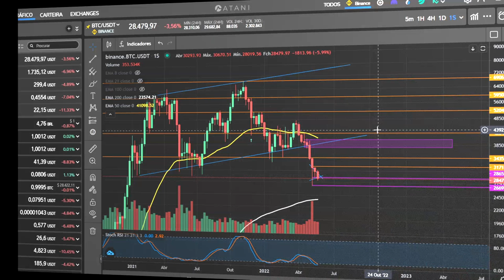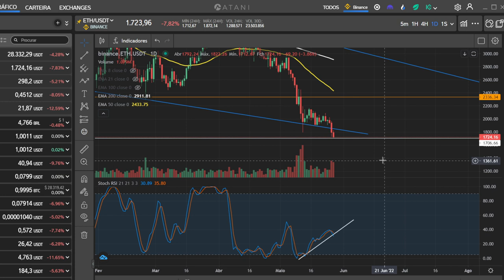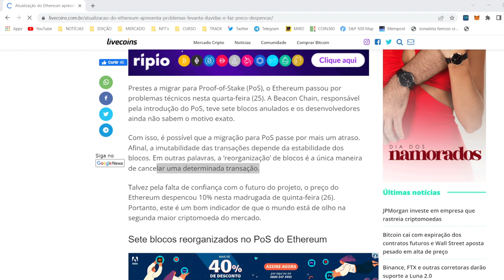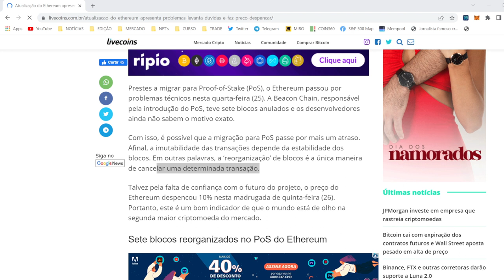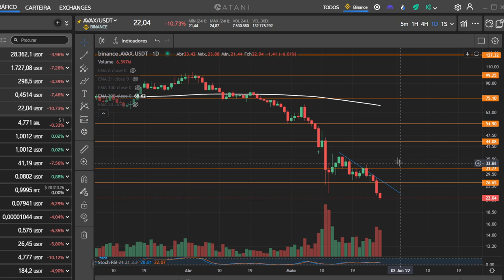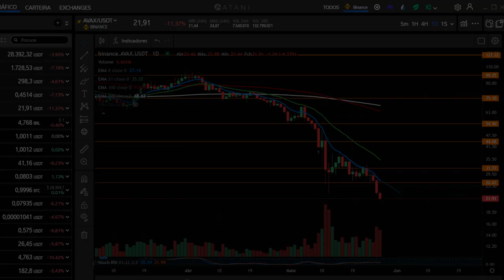ATUALIZAÇÃO DO ETHEREUM APRESENTA PROBLEMAS E PREÇO DESPENCA │ ANÁLISE DE BITCOIN E ALTCOINS!